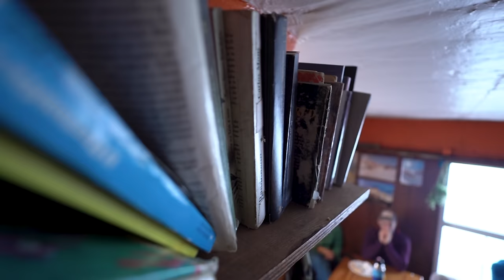Patagonia Split-boarding and Epic Conditions! Episode One "Inyo and Worm's Adventures"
Inaki Odriozola and Garrett Warnick are proud to bring you the first episode of "Inyo and Worms Adventures"